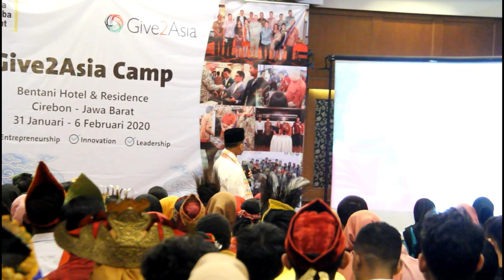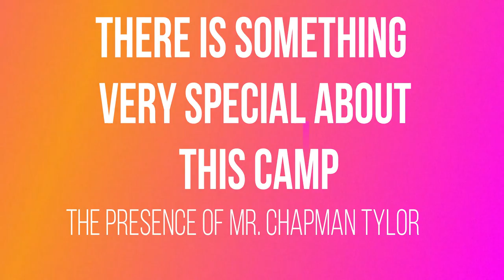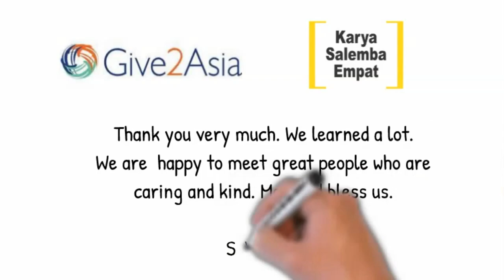Give2Asia Camp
Camp for KSE scholarship recipient students by Give2Asia